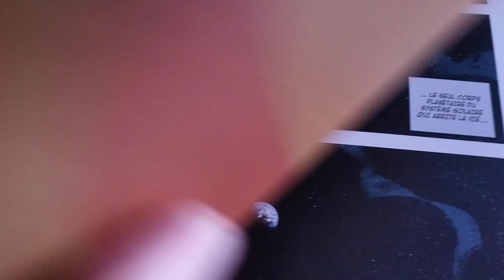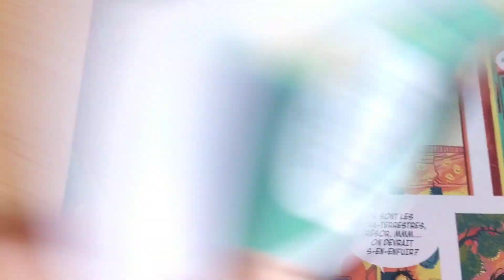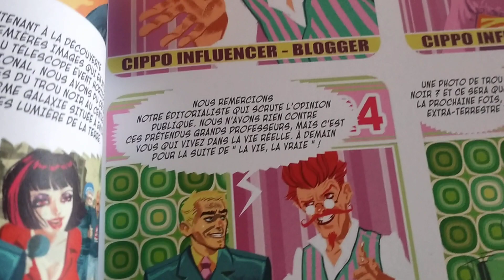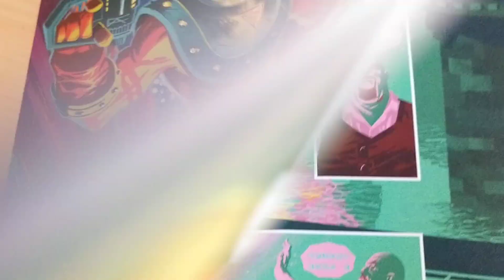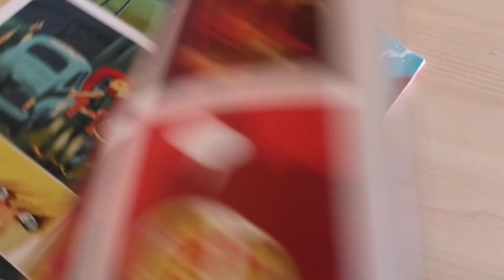IT FROM SPACE DE FABIANO AMBU : LA SUPER BD HUMOUR SCIENCE-FICTION DE IT COMICS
vous pourrez retrouver le preview de cet album dans le numéro de notre magazine de février, qui sortira le weekend à venir..